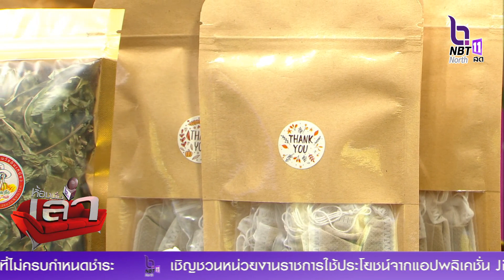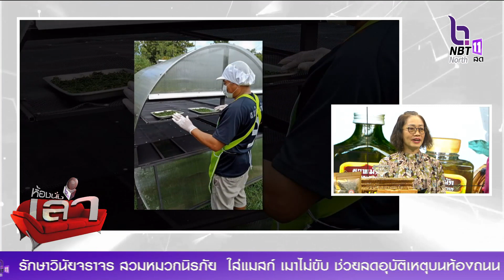วิสาหกิจชุมชนเกษตรยั่งยืนบ้านวังดินเหนียว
นางภัทรพร บุญมี